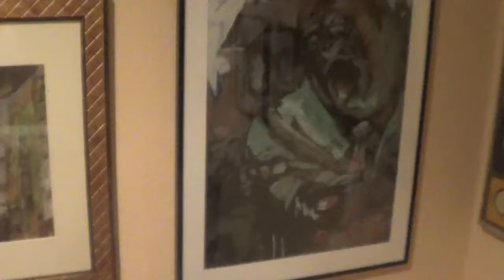Acrylic painting..Sorry about the glass!